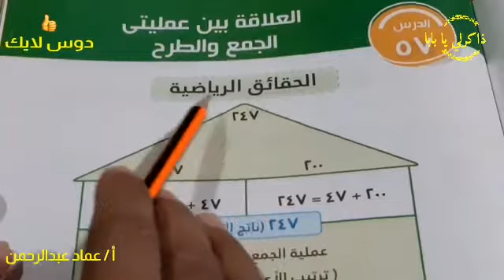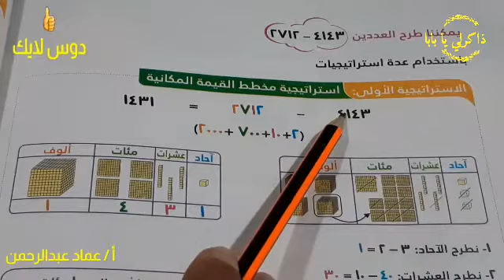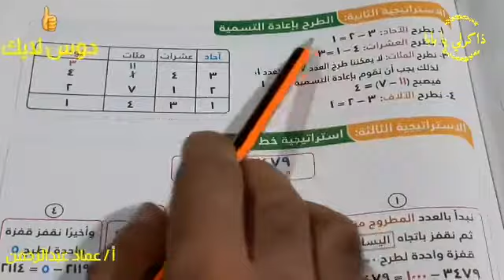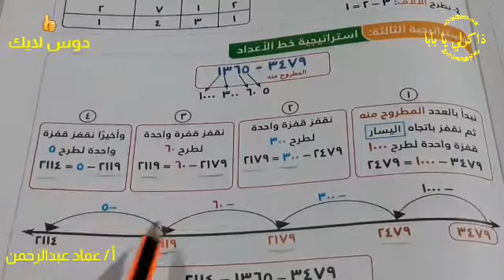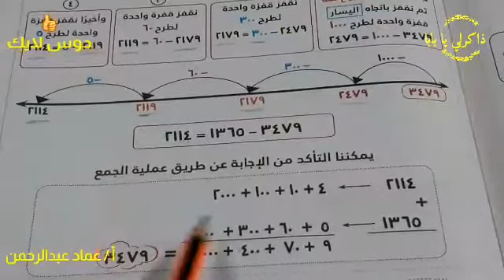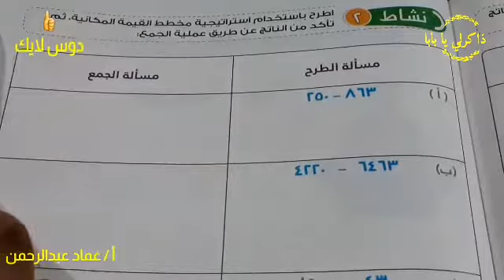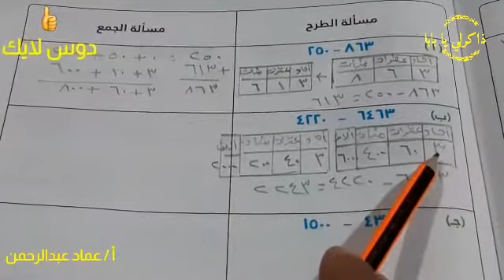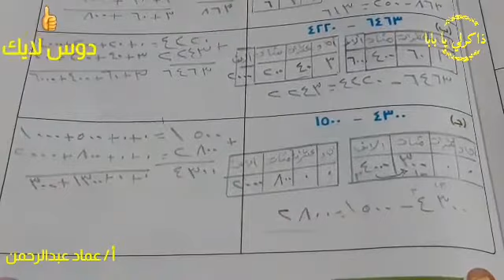العلاقة بين عمليتي الجمع و الطرح رياضيات للصف الثالث الابتدائي الترم الاول 2021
شرح الدرس 57 : العلاقة بين عمليتي الجمع و الطرح من مادة الرياضيات الصف الثالث الابتدائي الترم الاول 2021 . حل أنشطة الأضواء على درس العلاقة بين عمليتي الجمع و الطرح . الشرح من كتاب الأضواء مادة الرياضيات الصف الثالث الابتدائي الفصل الدراسي الاول 2021